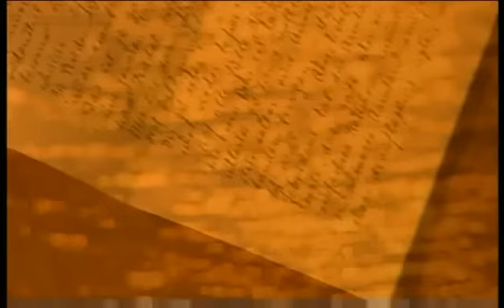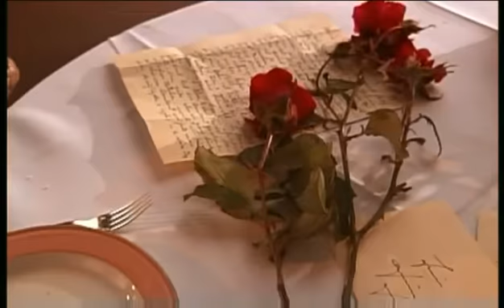Nana Mouskouri - Lieder, die die Liebe schreibt 2002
Original von 1978

Schenk mir mehr Phantasie
Oder willst du nur Sympathie
Wofür hältst du mich sentimental
Bitte tu's für mich nur dies eine Mal

Lieder, die die Liebe schreibt
Sind keine Symphonien
Was ein ganzes Leben bleibt
Sind kleine Melodien
Weil ich Worte fühlen kann
Auf Längen die man sieht
Wünsch ich mir von dir
Schreib ein Liebeslied

Sind einfach und sind schön
Kann jeder Mensch versteh'n
Drum wenn du mir sagen willst
Wie sehr 's dich zu mir zieht
Schreib ein Liebeslied

(Instrumental)

Nein, du bist nicht mein Feind
Deine Rosen sind gut gemeint
Aber morgen schon sind sie verblüht
Was für immer währt ist ein kleines Lied

Schreib ein Liebeslied